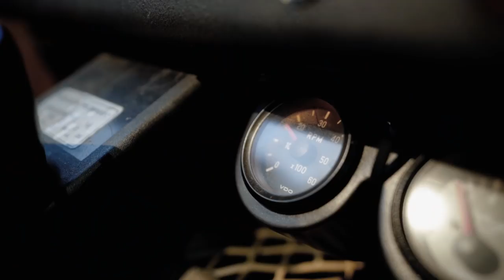Impuls 1. Adventswoche - Glaube als Herausforderung | Dr. Johannes Hartl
Dies ist der Impuls für die erste Adventswoche mit Dr. Johannes Hartl. Das Thema ist: Glaube als Herausforderung, passend zu den ersten 6 Tagen des Buches "24x Weihnachten neu erleben“ von Oskar König.

Der nächste Videoimpuls ist ab dem 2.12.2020 online verfügbar.

Werde mit Deiner Kleingruppe Teil der Weihnachtsaktion "24x Weihnachten neu erleben". Wir unterstützen Dich mit vier Videoimpulsen von Johannes Hartl und vier Gesprächsleitfäden für Deine Kleingruppe.